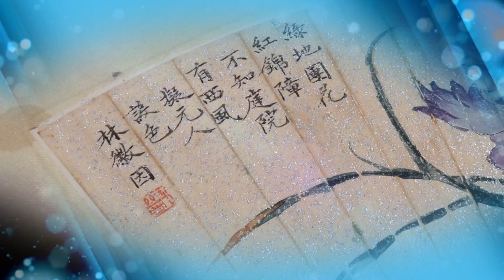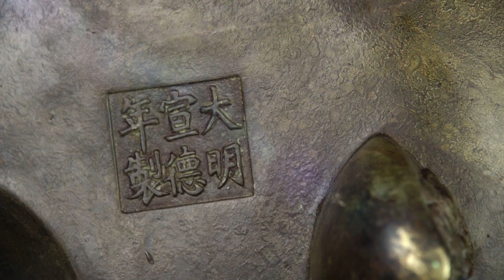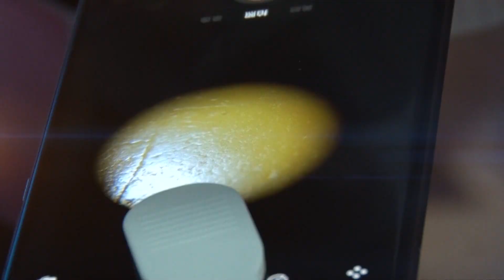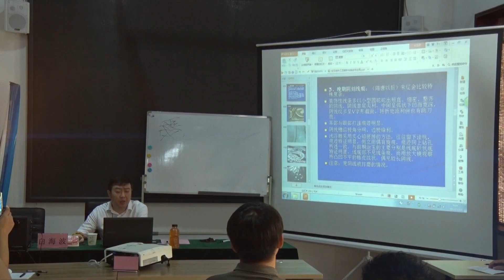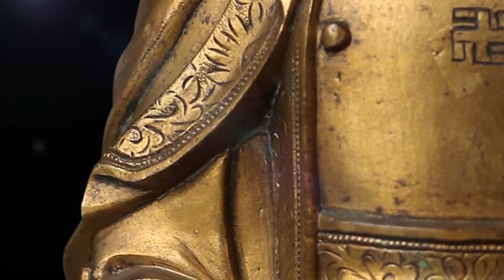華豫之門 20170831：父子同台拿出傳家寶，兒子好奇爲什麽我家的香爐是瓷器